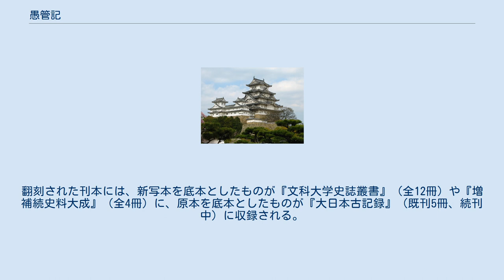愚管記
『愚管記』（ぐかんき）は、南北朝時代の公卿・近衛道嗣の日記。
『道嗣公記』（みちつぐこうき）･『後深心院関白記』（ごしんしんいんかんぱくき）とも称する。
 『愚管記』の名は記主の道嗣自身が付けた謙称である。
記録期間は、右大臣在職中の文和元年（1352年）から薨去4年前の永徳3年（1383年）までの約32年間に及ぶが、文和年間は特定行事に関する別記のみであること、貞治2年（1363年）・同4年（1365年）・永徳2年（1382年）などを欠くことを除けば、ほぼ通年で揃っている。
 日々の記事は簡略で、その内容は、室町幕府の動向を始め、南朝との交渉関係、山門と禅宗の対立、年中行事、世相の様子など多岐に亘る。
『後愚昧記』・『師守記』と並んで北朝後期の公家社会を知る上での根本史料だが、摂関家にはこの日記より残っていないため、当時の摂関家の様相を考える手掛かりも多い。
 自筆原本は巻子装で、その大部分に当たる49軸（日記47軸・部類記1軸・抄録1軸）が陽明文庫に所蔵され、一括して重要文化財に指定されている他、若干の断簡が伝存する。
記事は当年の具注暦行間の余白や継紙に記入されたものが多い。
主な写本としては、近衛政家による抄出本2軸や近衛家熙による新写本（予楽院本）26冊があり、何れもやはり陽明文庫に所蔵される。
翻刻された刊本には、新写本を底本としたものが『文科大学史誌叢書』（全12冊）や『増補続史料大成』（全4冊）に、原本を底本としたものが『大日本古記録』（既刊5冊、続刊中）に収録される。
なお、原本（一部抄出本）の影印も『陽明叢書 記録文書篇4』（全3冊）として既刊である。